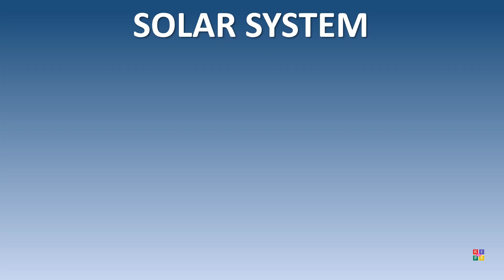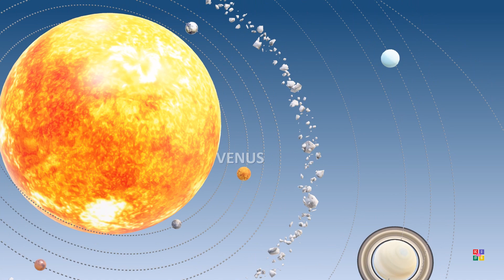Solar System | Planets | Vocabulary For Kids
Welcome to Solar System.

 Join us on an exciting journey through space as we explore the amazing planets of our solar system. This fun and educational video is perfect for young learners eager to discover the wonders of the universe.

In This Video, You Will Discover:

The Solar System: Learn about the sun and the eight planets that orbit it: Mercury, Venus, Earth, Mars, Jupiter, Saturn, Uranus, and Neptune.
Colorful Animations: Enjoy vibrant and engaging animations that make learning about space fun and easy to understand.
Vocabulary

Why This Video is Perfect for Kids:

Educational and Entertaining: Keeps kids engaged while they learn about our solar system in a fun and interactive way.
Age-Appropriate Content: Tailored specifically for young learners, ensuring the material is suitable and educational.
Encourages Curiosity: Sparks a love for astronomy and encourages kids to explore and learn more about space.
Interactive and Fun: Makes learning enjoyable with interactive elements and fun facts that captivate young minds.
Builds Knowledge: Helps children develop a better understanding of the solar system and the planets.

Join Us On This Space Adventure!
Encourage your child's curiosity and love for learning with our fun and educational video about the solar system. Perfect for home or classroom use, this video is a fantastic resource for making astronomy an exciting adventure.